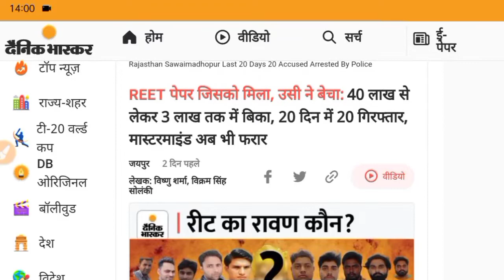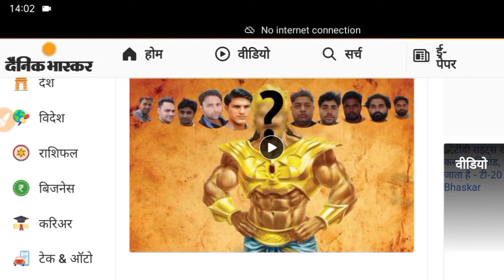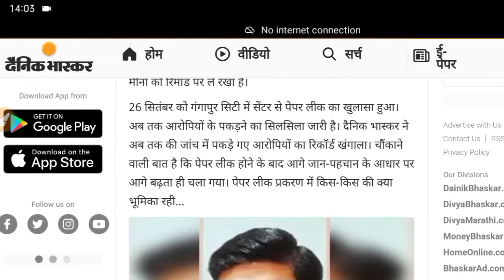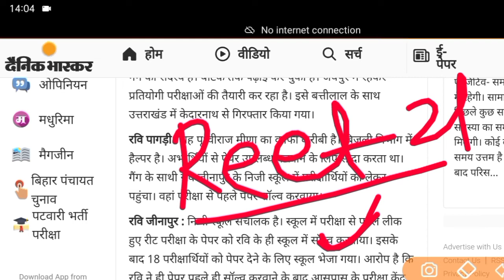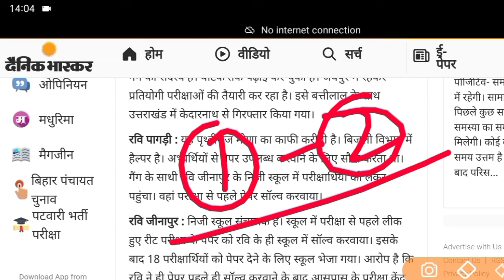रीट 40 लाख से लेकर 3 लाख तक में बिका, 20 दिन में 20 गिरफ्तार, मास्टरमाइंड अब भी फरार REET NEWS TODAY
क्या रीट का पेपर हो जाएगा  कैंसिल? REET NEWS TODAY | REET CUT OFF 2021 | REET LATEST UPDATE 2021 |

REET LEVEL 1 AND 2 CUTOFF 2021 @MithunSingh

REET CUT OFF 2021 | रीट 2021 कितने नंबरों पर होगा सिलेक्शन REET LEVEL 1 CUTOFF | REET LEVEL 2 CUTOFF

एक बार की दमदार तैयारी कि जीवन में दोबारा कभी REET के लिए तैयारी नहीं करनी पड़े120 Days
REET time table
reet की तैयारी कैसे करे
REET Exam preparation Exam strategy for REET
REET ki taiyari kaise kare |
REET preparation in 100 Days |
Sanskrit ki taiyari kaise kare |
reet 2020/
reet ki taiyari ke liye best books & time table/
reet me sanskrit ki taiyari kaise kare /
reet ke liye sanskrit ki best book/
reet ki taiyari kaise karen/
Sanskrit ki REET syllabus/
taiyari kaise kare |
rajasthan govt vacancy 2020/
rajasthan government job vacancy 2020/ rajasthan government job vacancy 2020/ reet level 2 latest news/ reet ka syllabus/ rajasthan govt job vacancy 2020/ reet news/ reet level 2 syllabus
reet ki best book
reet ke liye hindi ki best book
reet ke liye sabse best book
REET NEWS TODAY
REET NEWS UPDATE TODAY
REET BOOKS
REET 2021 BOOKS
REET 2020 BOOKS
REET EXAM PREPARATION BOOKS
REET LEVEL 1 BOOKS
REET LEVEL 2 BOOKS
REET EXAM KE LIYE BOOK

reet ka syllabus

reet ki sabse best book

reet ka syllabus 2020

reet kya h in hindi

reet kya hai

REET 2021